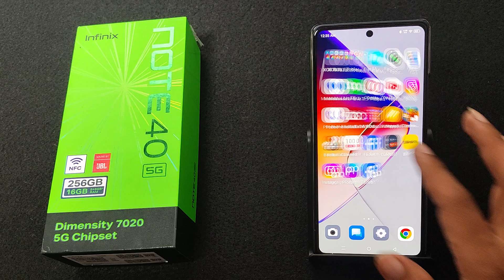How to make slow motion in Infinix Note 40 5G || Infinix me slow motion video kaise banaye